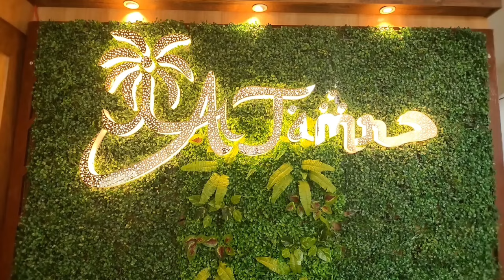বেআইনি নির্মাণ করলেই FIR করে গ্রেফতার! হাওড়া পুরসভায় জরুরি বৈঠকে সিদ্ধান্ত প্রশাসনের।